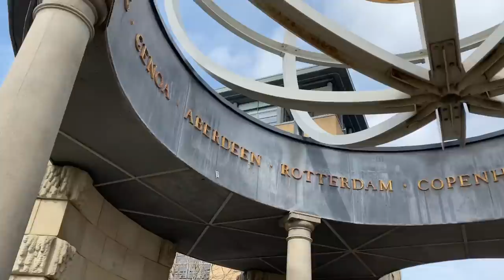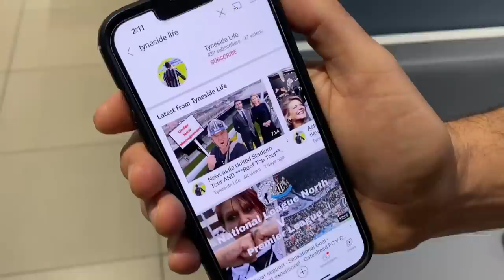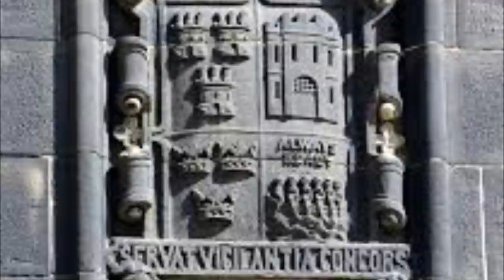Crazy things you didnt know about the Original Tyne Bridge 😲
I have turned down several approaches from other companies who woukd like to use my channel to sell stuff to you. This could earn me significant revenue streams but it’s more important to me to maintain integrity and authenticity.

Thank you also to Jackson who flagged me down whilst I was out and about and told me about the ‘Tommy’ story.